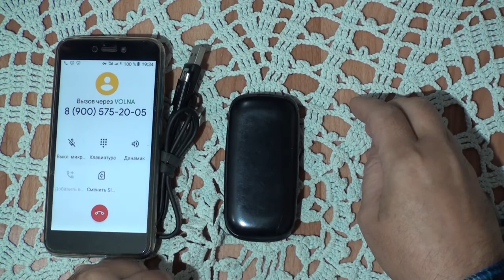Samsung GT-E1272.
Разное с барахолки и распродаж, короткие ролики…